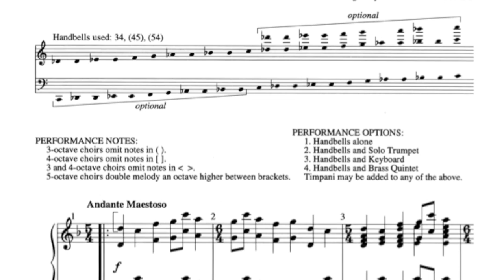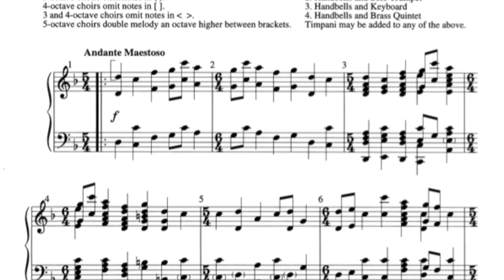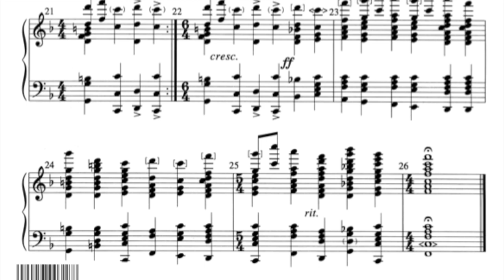9 21 Promenade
Kevin McChesney's setting of Promenade from "Pictures at an Exhibition"